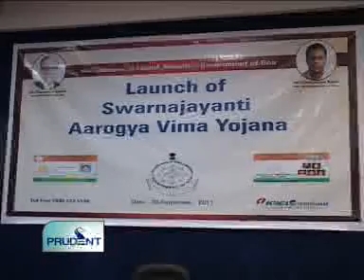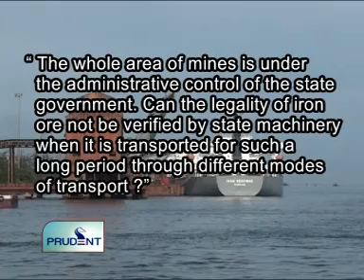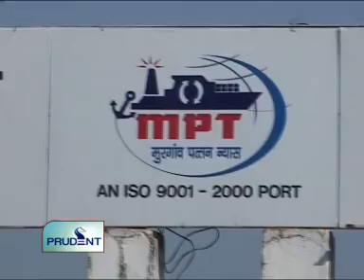Goa News Prudent Media October 11 2011 seg 1